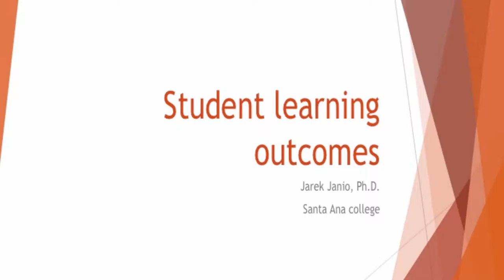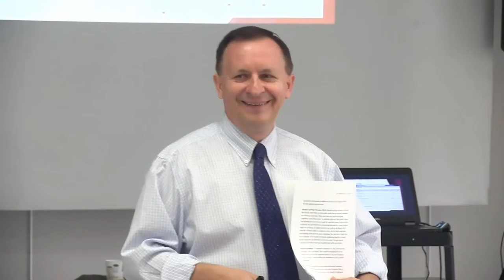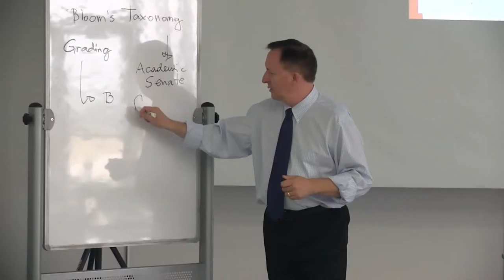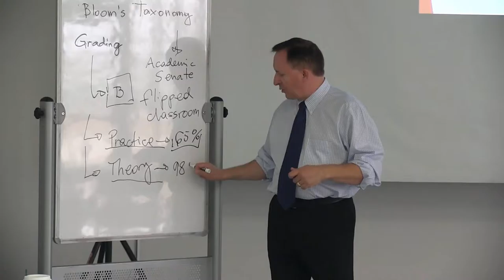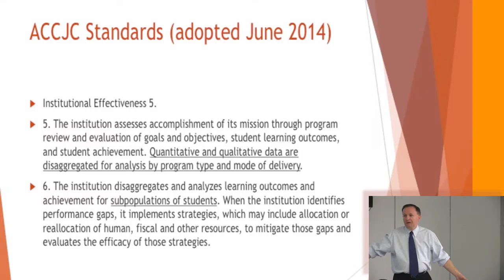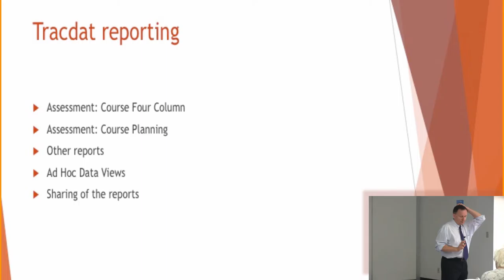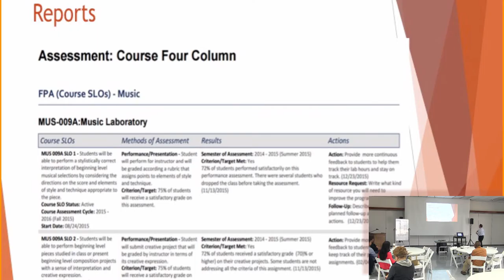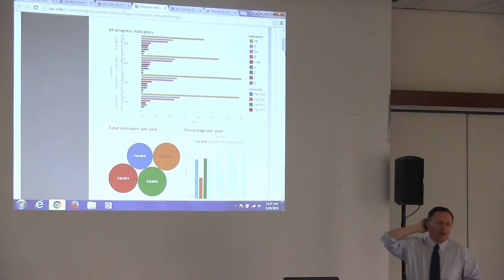Student Learning Outcomes Symposium 2016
SLO Symposium 2016
presented by Jarick Janio, Ph.D. SLO Coordinator, Santa Ana College
May 20th, 2016 at West Los Angeles College